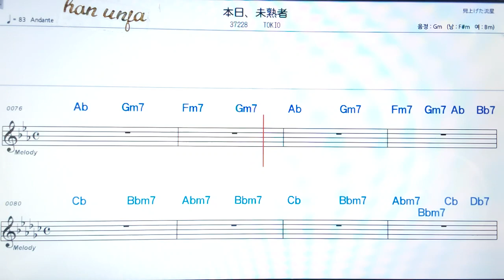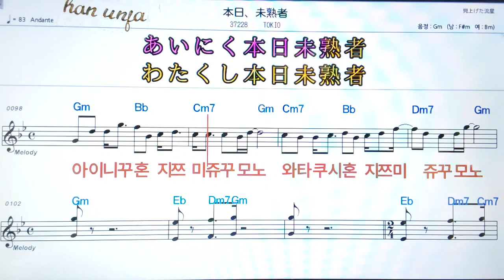💖혼지쯔 미쥬꾸모노/TOKIO 👍日本어 한글 동시 표시, 코드,악보, 가사 ,Karaoke*카라오케 반주